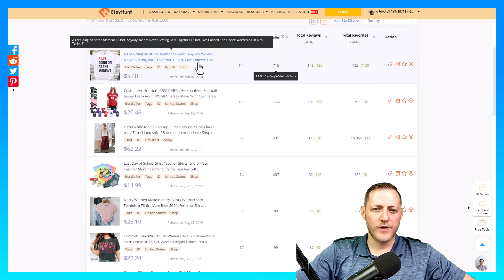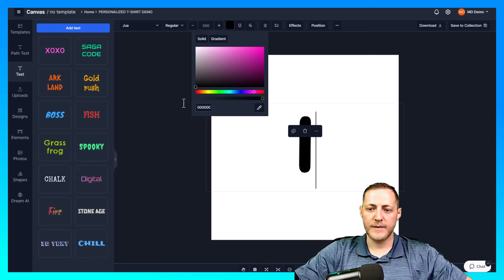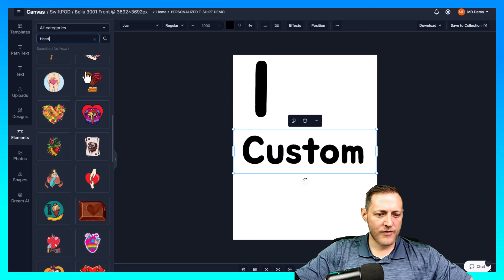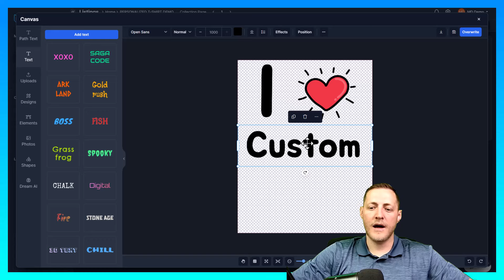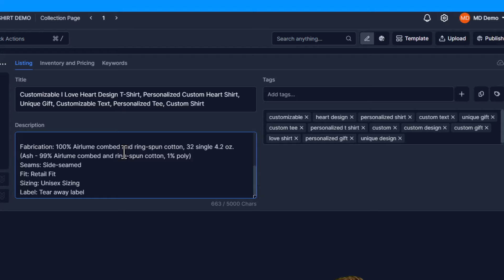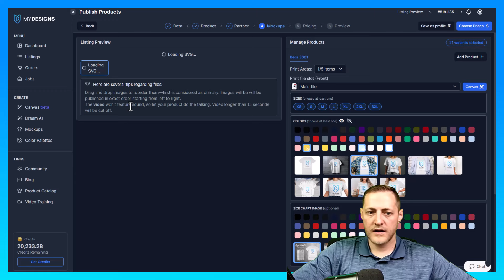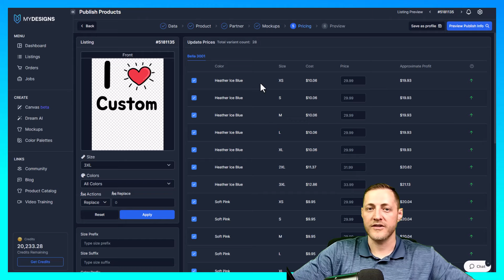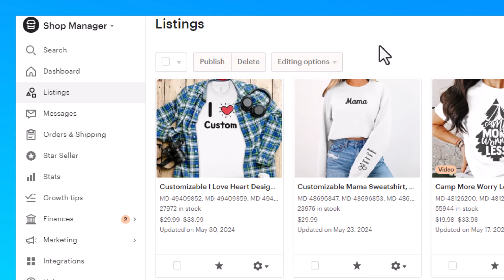How To Create & Sell Custom T-Shirts on Etsy with MyDesigns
In this video Matthew shows you how to create and sell personalized T-shirts on Etsy, by using MyDesigns.